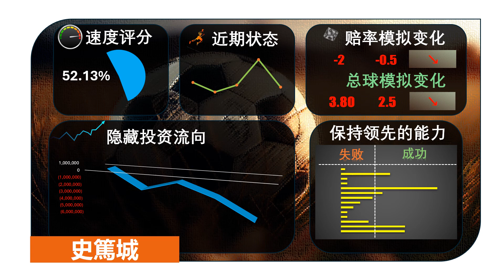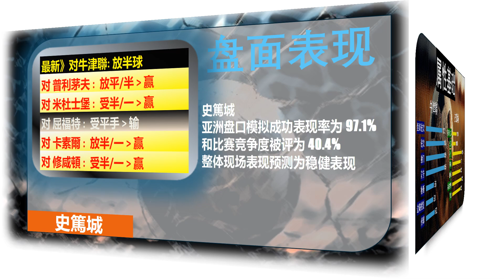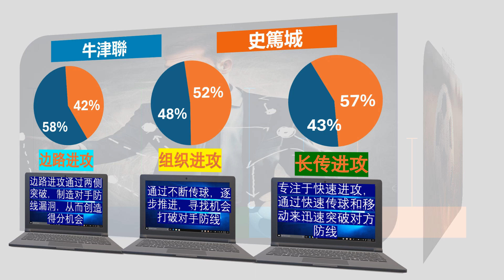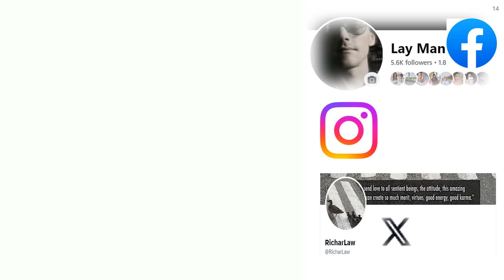【足球指标分析】 英冠 牛津聯 vs 史篤城 | 预测谁先进球、角球多少、计时进球、让受球。。等等......不要吝啬，请评论你自己的预测得分，分享、点赞和订阅!!!